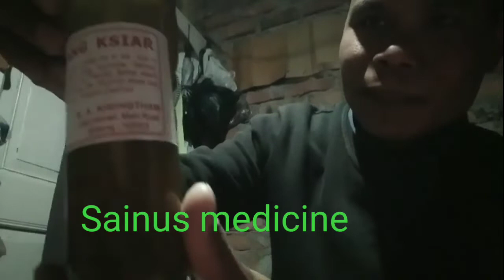Sinus Sam local medicine Na.a Sinus saa ongode jakalna mangen Khasi Sam...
JChmarak11
      Na.simangko mitela